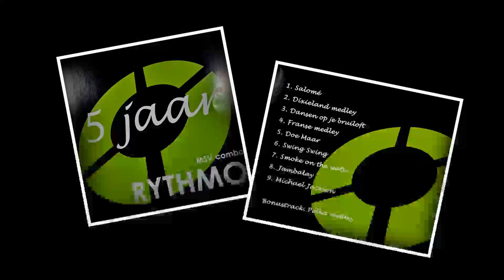Polkamedley BONUSTRACK - 5 jaar Rythmo